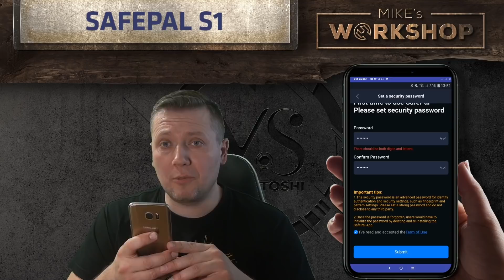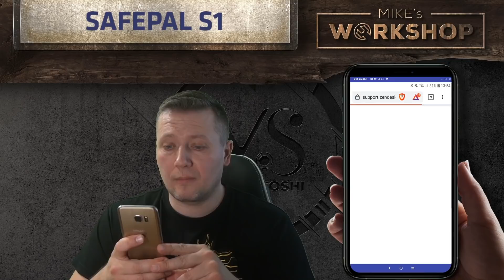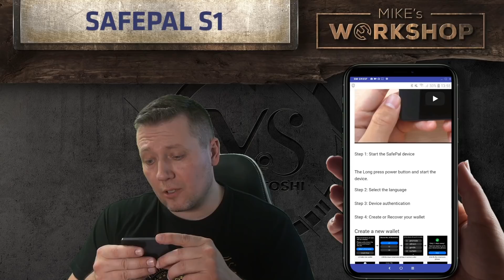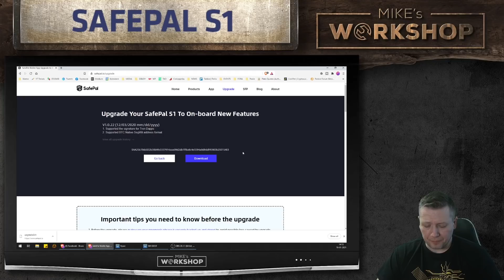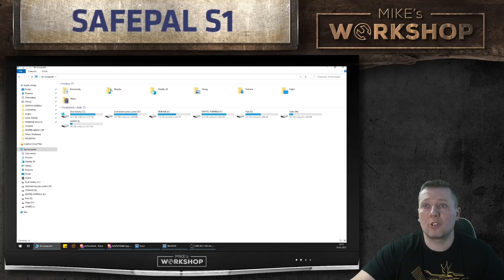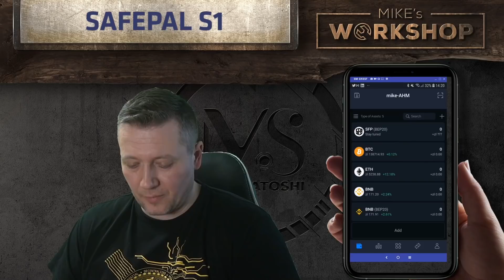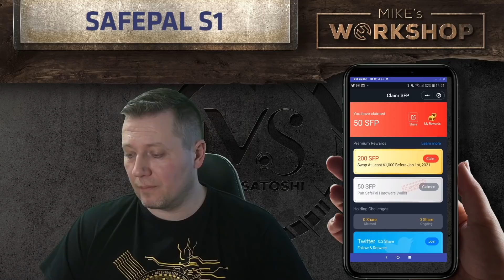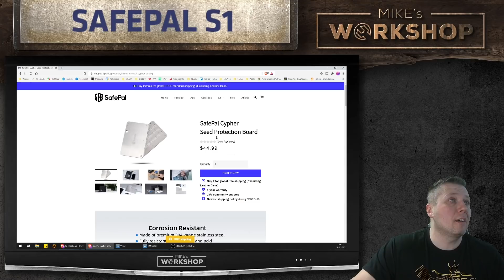SafePal S1 - instalacja, aktywacja i test portfela sprzętowego wspieranego przez Binance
W najnowszym odcinku z serii Mike's Workshop zobaczycie test portfela sprzętowego SafePal S1, wspieranego przez giełdę Binance. Pokaże Wam jak wygląda instalacja i aktywacja tego cuda, a także jak to działa. Przy okazji zaktualizujemy firmware urządzenia.

Pamiętajcie, iż jest to portfel który działa jedynie z telefonami komórkowymi i nie będziecie w stanie używać go z komputerami PC.

Jeżeli podoba Wam się ten portfel to możecie kupić go tutaj